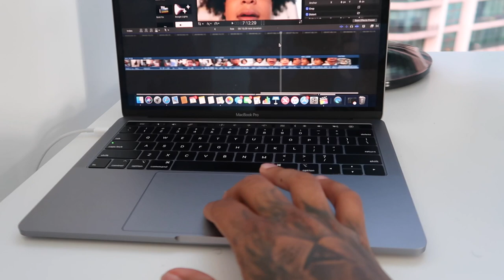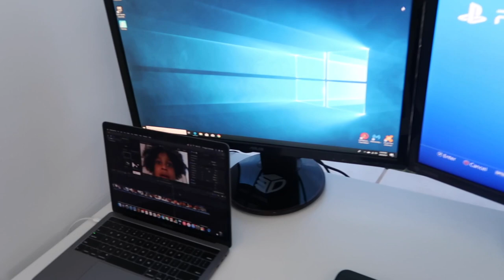CJ VLOGS | I GOT TOO COMFORTABLE..